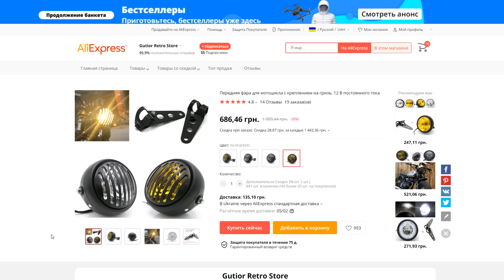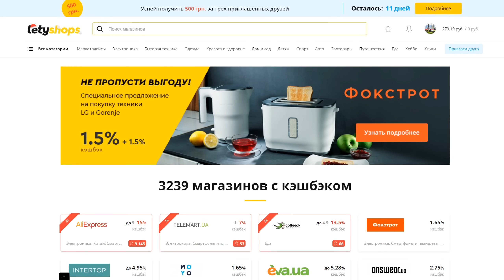Мотоцикл ИЖ Cafe Racer ГОТОВ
Полезные ссылки!